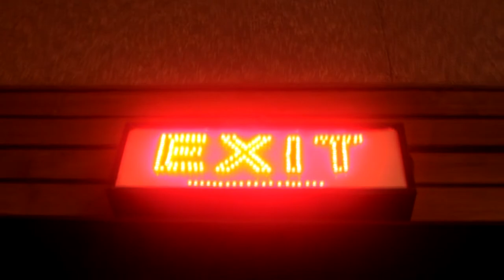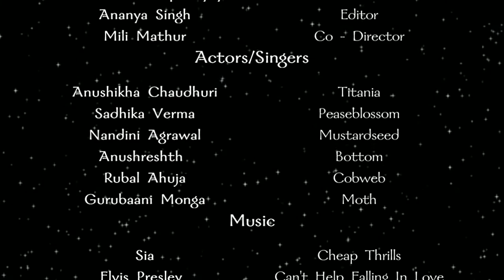A Midsummer Night's Dream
A modern rendition of Act 3 Scene 1 of the play 'A Midsummer Night's Dream' by the students of DPS Sushant Lok.

Made By - Anushreshth Upadhyay , Ananya Singh , Mili Mathur
Actors - Anushikha Chaudhuri ,Rubal Ahuja,  Sadhika Verma , Gurubaani Monga, Nandini Agarwal